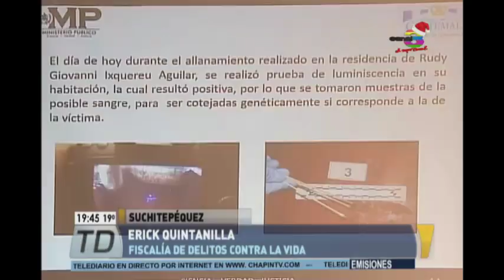Telediario: Programa del 07 de Diciembre de 2017